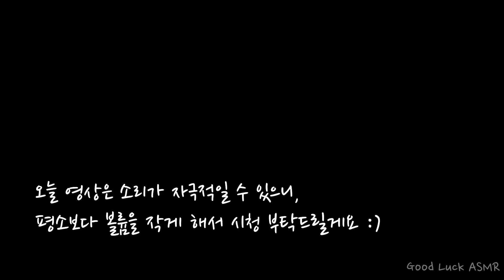ASMR 말없이 슬라임 만지는 소리 :D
※이어폰을 연결 후 시청해주세요.
※이번 영상은 소리가 다소 자극적일 수 있으니,
평소보다 볼륨을 작게 하시고 시청부탁드려요.
※원래 이제부터 오후9시에 업로드 딱 하려고 했는데, 예상치 못한
편집 착오가 발생되어 조금 지연되었네요.ㅠ.ㅠ 다음엔 시간 맞춰서 올려드릴게요^^

[타임라인]
00:00 - 08:22 제품 이름이 아직 미정이라고 해요^^;;
08:23 - 17:23 아발랑쉬
17:24 - 26:03 햇반 글리터
26:04 - 35:00 아발랑쉬 대용량
35:00 - End : 보라샌드

안녕하세요. 여러분~너무 오랜만에 찾아뵙게 되네요.
잘 지내셨나요? 저는 요즘 너무 바쁘게 지내는 나머지,
촬영할 엄두조차 못내다가, 겨우 촬영을 해보게 되네요.

여튼, 너무 늦게 찾아뵙게 되어 죄송해요.
오늘 영상은 각도를 조금 바꿔서 말없이 슬라임 만지는 소리를
담아봤는데요.

제가 구입한 곳은 슬라임코리아 라는 곳이에요.
저는 택배로 주문하면, 연휴 배송 지연이 걸릴 거 같아, 직접!!
잠실 롯데월드 매장에 방문하여 구입하였습니다.ㅎㅎㅎ

지난 번 슬라임 소리는 크런치 위주였다면, 이번 슬라임 영상은
정말 탱글탱글 느낌, 쫀득한 느낌도 있으면서 크런치 느낌도 가득한
그런 영상일 거 같아요.ㅎㅎㅎ

저는 개인적으로 아발랑쉬 슬라임이 너무 눈에도 보기좋고
예쁘고 만족스러웠던거 같아요.

이번 영상에서는 지난 번 요청하신 내용을 기반으로 , 포크랑
수저로 톡톡 두드리는 소리도 담겨 있으니까요.
잘 들어보세요 :)

좋은 시간 가득 가득 보내시구요.
항상 제 채널을 아껴주셔서 너무 감사합니다.

오늘도 포근하게 잘 주무시길 바라요 ^^

- 인스타 아이디 : slime_korea